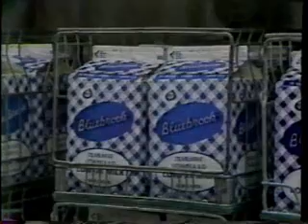WDIV Detroit April 9 1985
This is a series of  mostly local clips that was aired on WDIV in Detroit on Tuesday, April 9 1985. Originally aired during the movie "Wallenberg" there are several News 4 Tonight promos and some local commercials.

Here, anchor Mort Crim highlights US-Japan trade policies and  the Detroit Tigers' start to the 1985 season. Al Ackerman says "Bless You Boys, Do it Again."

NBC promo for "Highway to Heaven" starts it off.